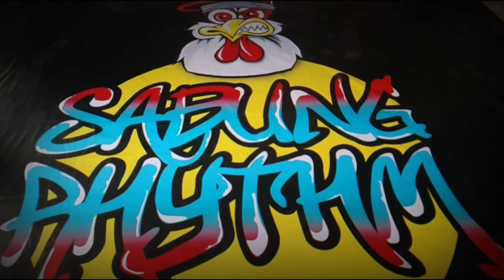SABUNG RHYTM • TOP 8 • VIKI vs MIN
OPEN STYLE BATTLE ( ROOKIE )